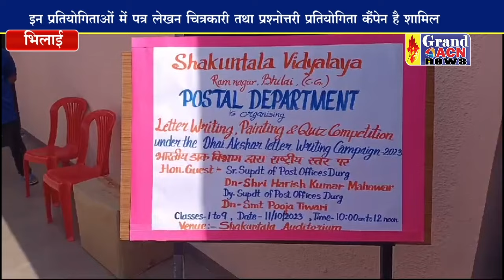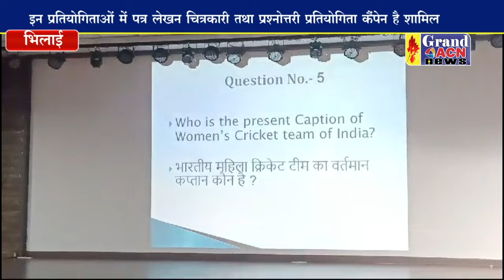भारतीय डाक विभाग मना रहा है डाक सप्ताह